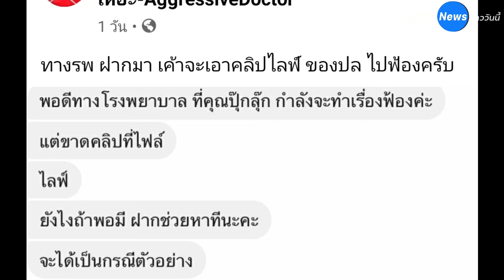เปิดแชต รพ. คู่กรณี ปุ๊กลุก ฝนทิพย์ ตามหาคลิปไลฟ์ เตรียมฟ้องเป็นกรณีตัวอย่าง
หลาย ๆ คนยังเกาะติดสถานการณ์อย่างต่อเนื่อง กรณีดราม่าของนักแสดงสาว ปุ๊กลุก ฝนทิพย์ หลังพาคุณแม่เข้ารักษาที่โรงพยาบาลแห่งหนึ่ง โดยมีการโพสต์ต่อว่าทีมแพทย์ที่รักษาไม่ทันใจ แต่สุดท้ายก็ช่วยปั๊มหัวใจคุณแม่จนฟื้นขึ้นมาได้ ซึ่งภายหลังมีการเผยแชตของทีมแพทย์ในคืนนั้นออกมาว่า หลายคนต่างรู้สึกหมดกำลังใจ เพราะทำเต็มที่สุด ๆ แล้ว

 ล่าสุด (24 พฤษภาคม 2564) เพจเฟซบุ๊ก หมอขอบ่นหน่อยเหอะ-AggressiveDoctor ได้เผยแชตของบุคคลหนึ่งซึ่งมีการเอ่ยถึงโรงพยาบาลคู่กรณีของสาวปุ๊กลุก ระบุว่า "พอดีทางโรงพยาบาลที่คุณปุ๊กลุก กำลังจะทำเรื่องฟ้องค่ะ แต่ขาดคลิปที่ไลฟ์ ยังไงถ้าพอมี ฝากช่วยหาทีนะคะ จะได้เป็นกรณีตัวอย่าง"

          ส่วนเจ้าของเพจ หมอขอบ่นหน่อยเหอะ ได้ระบุข้อความไว้ที่โพสต์ด้วยว่า "ทาง รพ. ฝากมา เขาจะเอาคลิปไลฟ์ของ ปล. ไปฟ้องครับ"